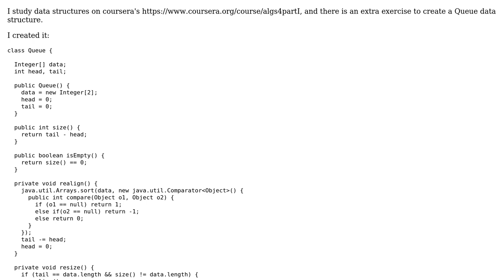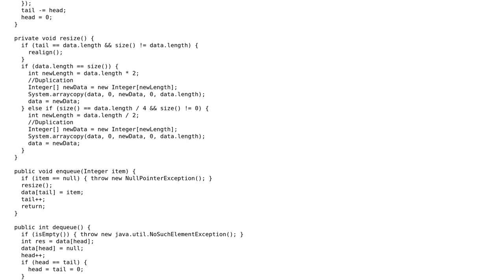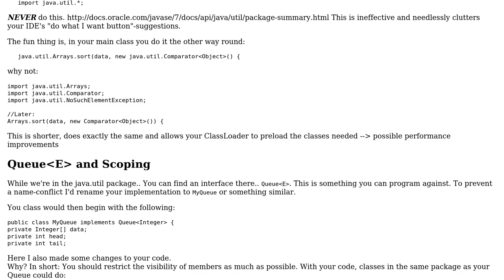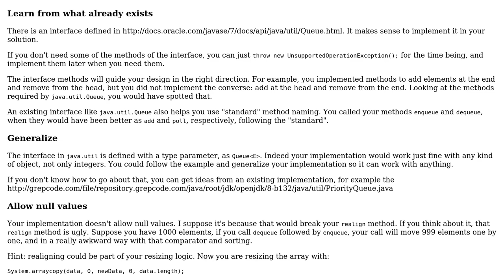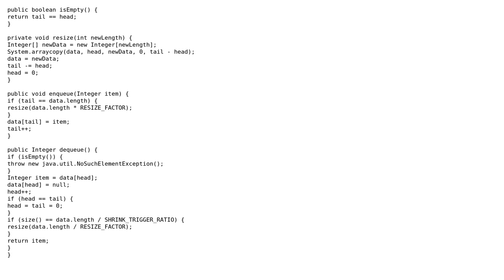Code Review: Queue over resizable array implementation (2 Solutions!!)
Code Review: Queue over resizable array implementation

With thanks & praise to God, and with thanks to the many people who have made this project possible! | Content (except music & images) licensed under CC BY-SA | Music | Images & others | With thanks to user Vogel612 user kharandziuk user janos and the Stack Exchange Network Trademarks are property of their respective owners. You are responsible for your own actions.